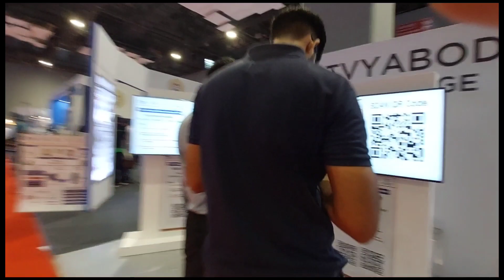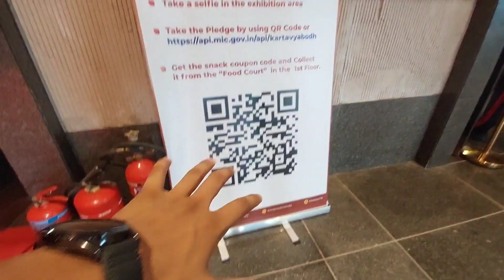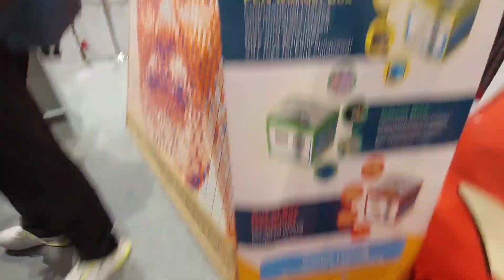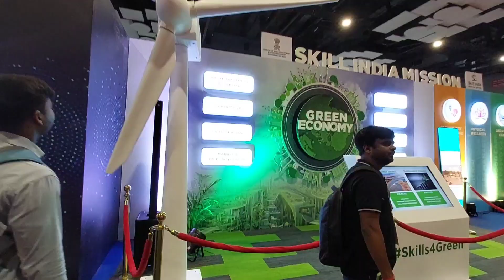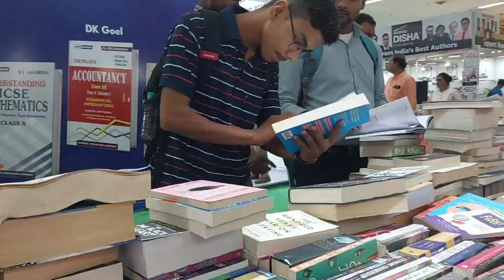Pragati Maidan Exhibition Vlog|| 2023 Big Exhibition in Pragati maidan, New Delhi. india...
Exhibition in Pragati maidan